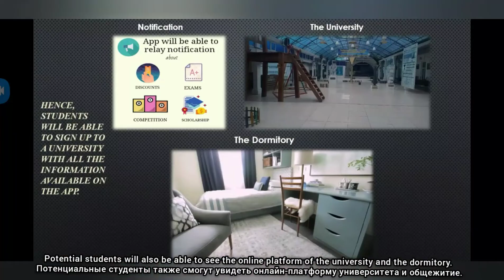App for students to view University information such as specialities, accommodation and lectures.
In Kazakhstan every year more than 400,000 people apply for university places. While applying for university places, some parents force their children to study certain specialty and programme. There are also some dubious websites that provide less information about universities. To address these challenges, the app for students is proposed to help 11th graders get into the university they want. After all, the young generation is the future of the country. The app will offer a demo version of how lectures are delivered and the facilities available in universities.